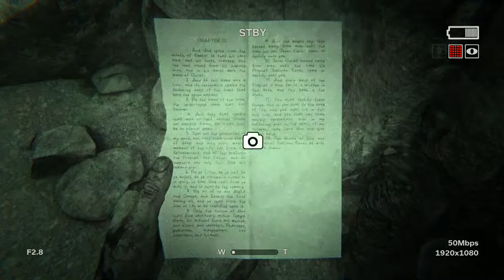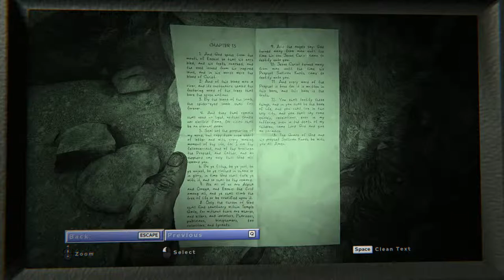Outlast 2 - Ch 05 Leviticus 02 Val's Rebirth - Note Knoth's Gospel Ch 15